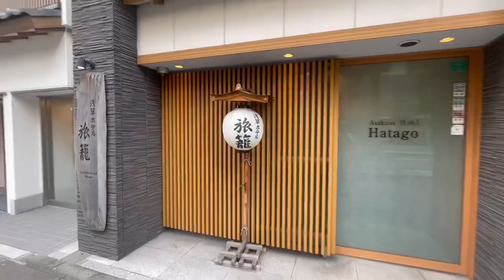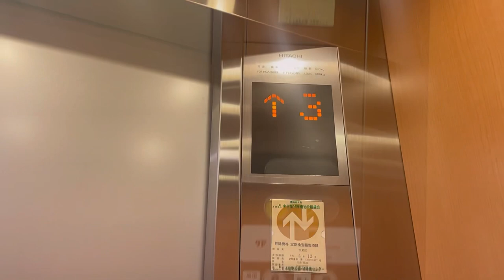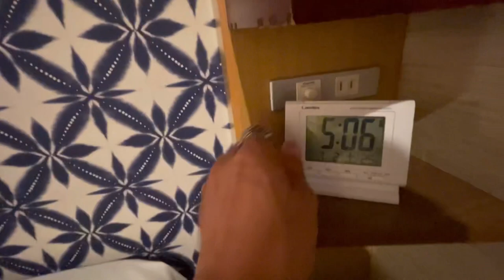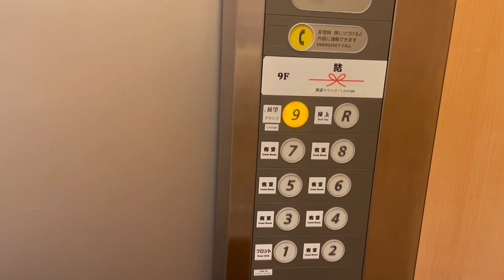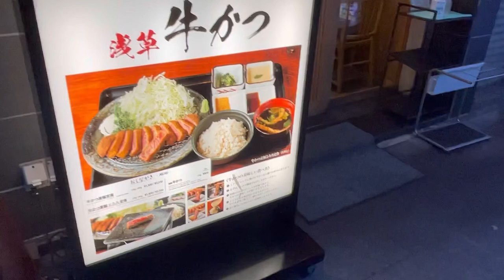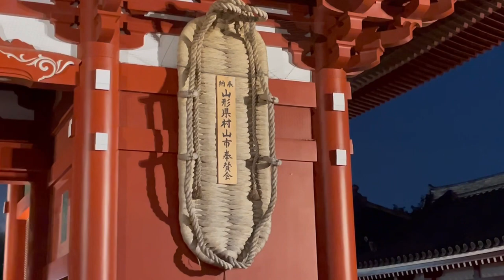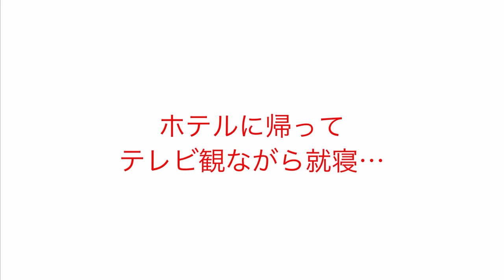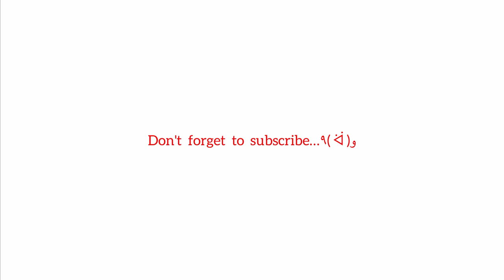浅草一泊二日の一人旅が最高すぎた。可愛い女の子の人力車、ホテル旅籠に宿泊、ひとりご飯、夜散歩。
今回は東京は浅草、一泊二日の一人旅を楽しんで来ました。
浅草ホテル旅籠に宿泊し、ラウンジからスカイツリーの夜景などを楽しみ、夜ご飯は浅草牛かつを食べ、夜の浅草を散歩、翌日は可愛い日本人の女の子の人力車(rickshaw)に乗って浅草観光を心から楽しみました。
浅草はとても風情のある活気のある楽しい街なので、来た事がない方は是非、浅草の街に来て楽しんでみてください。٩( ᐛ )و